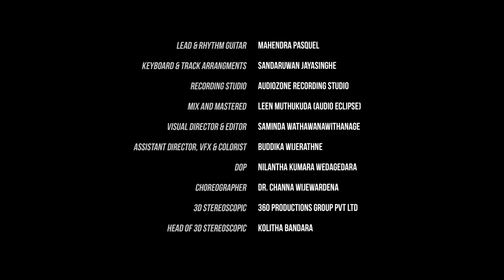Keerthi Pasqual - Sitha Kohedo Gihin (සිත කොහේදෝ ගිහින්) - [Official Video]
Produced by - Niranga Nanayakkara
Cast - Keerthi Pasqual, Yvonne Roshini Bandara
Artist - Keerthi Pasqual
Lyrics - Saman Kularathna
Music & Composed - Sandaruwan Jayasinghe
Backup Vocals - Chethana Ranasinghe, Niranga Nanayakkara, Aseka Weerasinghe, Eshanthi Rathnayake, Chalani De Silva
Lead & Rhythm Guitar - Mahendra Pasquel
Keyboard & Track Arrangements - Sandaruwan Jayasinghe
Recording Studio - Audiozone Recording Studio
Mix and Mastered - Leen Muthukuda (Audio Eclipse)
Visual Director & Editor - Saminda Wathawanawithanage
Assistant Director, VFX & Colorist - Buddika Wijerathne
DOP - Nilantha Kumara Wedagedara
Choreographer - Dr. Channa Wijewardena
3D Stereoscopic - 360 Productions Group (Pvt) Ltd
Head of 3D Stereoscopic - Kolitha Bandara
Assistant 3D Stereoscopic Artists - Anjana Colamba Mudalige, Sumudu Fernando, Kisanga Hewage, Sakuntha Nainayaka
8D Audio & 5.1 Audio - Dilshan Liyanapathirana (360 Audio ProducTions)
Production Manager - Pamoda Piumali Wathawanavithanage
Make-Up - Kasha David (Salon Elegance)
Finance Manager - Nuwan Witharana
Drone Operator & Graphic Design - Lakshan Hasitha Mallikarachchi
Production  Assistants (Badulla) - Kolitha Bandara, Chalith Janthagul
Production  Assistants (Colombo) - Thanushka Bandara, Kolitha Bandara, Anjana Colamba Mudalige, Sumudu Fernando, Chalith Janthagul, Pasidu Wickramasinghe
Keerthi Pasqual’s Assistant - Sevidu Pasquel
Channa Wijewardena’s Assistant - Palitha
Camera Crew - Roshan Perera, Kushan Pradeep Perera, Nuwan Sameera
Technical Crew - Anura Rohana Bandara, A.A.Sunil Samarasinghe, K.K.N Palitha, Martin Ranasinghe, Sudeesh Samarathunga, Maduranga
Generator Operator - Suresh
F&B Supplier - Manjula Udayakumara
Camera Equipment - Epic 84
Light Equipment - Film Location
Location - Madulsima (Badulla), Light of Asia (Colombo)
Post Production - 360 Productions Group Studio

***Sitha Kohedo Gihin (සිත කොහේදෝ ගිහින්)***